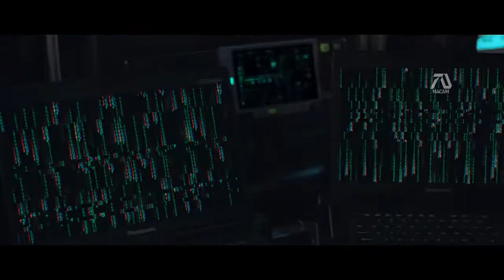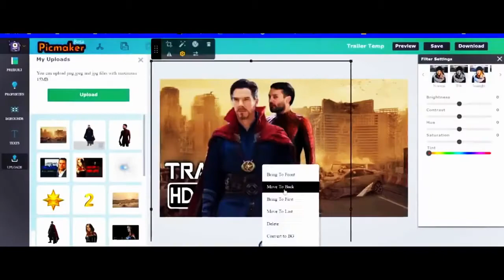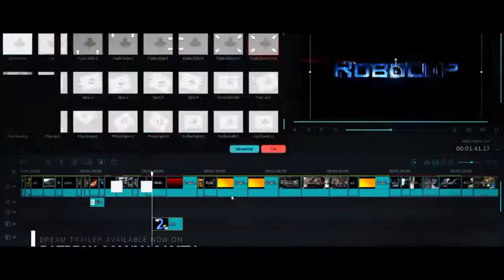THE MATRIX 4 (2021) Trailer - Keanu Reeves, Hugo Weaving (Fan Made)